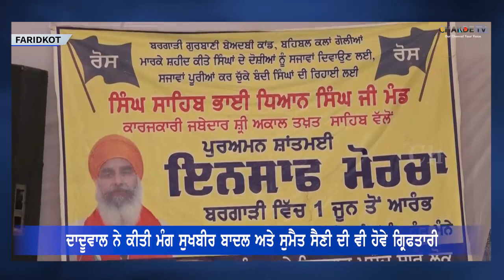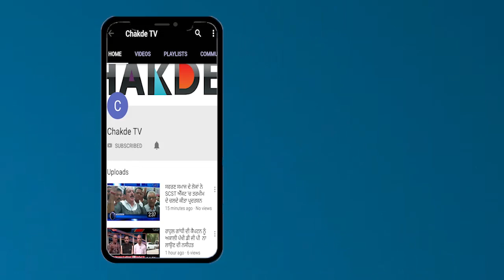ਦਾਦੂਵਾਲ ਨੇ ਕੀਤੀ ਮੰਗ ਸੁਖਬੀਰ ਬਾਦਲ ਅਤੇ ਸੁਮੈਤ ਸੈਣੀ ਦੀ ਵੀ ਹੋਵੇ ਗ੍ਰਿਫਤਾਰੀ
ਬਹਿਬਲ ਕਲਾ ਅਤੇ ਕੋਟਕਪੂਰਾ ਗੋਲੀ ਕਾਂਡ ਚ ਜਾਂਚ ਕਰ ਰਹੀ ਵਿਸ਼ੇਸ ਜਾਂਚ ਟੀਮ ਵੱਲੋਂ ਕੀਤੀ ਗਈ ਕਾਰਵਾਈ ਅਤੇ ਐਸ ਸ ਪੀ ਚਰਨਜੀਤ ਸ਼ਰਮਾ ਦੀ ਗ੍ਰਿਫਤਾਰੀ ਤੇ ਬਰਗਾੜੀ ਮੋਰਚੇ ਦੇ ਆਗੂ ਬਲਜੀਤ ਸਿੰਘ ਦਾਦੂਵਾਲ ਨੇ ਅਪਨਾ ਪ੍ਰਤਿਕਰਮ ਦਿੱਤਾ ਦਾਦੂਵਾਲ ਨੇ ਕਿਹਾ ਕਿ ਮੁੱਖ ਦੋਸ਼ੀਆਂ ਚੋਂ ਹੁਣ ਤਕ ਸਿਰਫ ਇੱਕ ਅਧਿਕਾਰੀ ਦੀ ਹੀ ਗ੍ਰਿਫਤਾਰੀ ਹੋਈ ਹੈ ਸਿੱਟ ਦੀ ਕਾਰਾਵਈ ਕਾਫੀ ਹੌਲੀ ਚਲ ਰਹੀ ਹੈ ਸਿੱਟ ਨੂੰ ਚਾਹਿਦਾ ਹੈ ਕਿ ਬਾਕੀ ਦੋਸ਼ੀਆਂ ਨੂੰ ਵੀ ਜਲਦੀ ਤੋਂ ਜਲਦੀ ਗ੍ਰਿਫਤਾਰ ਕੀਤਾ ਜਾਵੇ ਨਾਲ ਹੀ ਦਾਦੂਵਾਲ ਨੇ ਕਿਹਾ ਕਿ ਜਰਨਲ ਡਾਇਰ ਵਾਂਗ ਜਿਸਨੇ ਗੋਲੀ ਚਲੌਂਨ ਦਾ ਹੁੰਕਮ ਦਿੱਤਾ ਉਨ੍ਹਾਂਤੇ ਵੀ ਕਾਰਵਾਈ ਹੋਵੇ ਭਾਵੇਂਕਿ ਉ ਡੀਜੀਪੀ ਸੁਮੈਤ ਸੈਣੀ ਹੋਣ ਯਾਂ ਉਪ ਸਾਬਕਾ ਮੁੱਖ ਮੰਤਰੀ ਸੁਖਬੀਰ ਬਾਦਲ